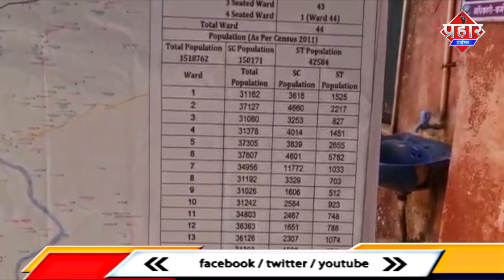मनसे और बीजेपी ने वार्ड की फेर बदल रचना पर ऐतराज जताया || Islamuddin Khan|| Aapka Prahar Times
मनसे और बीजेपी ने वार्ड की फेर बदल रचना पर ऐतराज जताया || Islamuddin Khan

कॉरपोरशन चुनाव होने वाला है ऐसे में ठाणे महानगर पालिका द्वारा की गई वार्ड रचना पर बीजेपी विधायक निरंजन डावखरे ऐतराज जताया वही दूसरी तरफ कल्यान डोम्बिवली महानगर पालिका की वार्ड रचना पर मनसे विधायक राजू पाटिल ने ऐतराज जताया है दोनो विधायको ने आरोप लगाया है कि सिर्फ सत्ता धारी पार्टी को फायदा पहुचाने का काम किया गया है मनसे विधायक राजू पाटिल और बीजेपी विधायक निरंजन डावखरे ने मनपा चुनाव के लिये हुये वार्ड रचना पर क्या कहा है